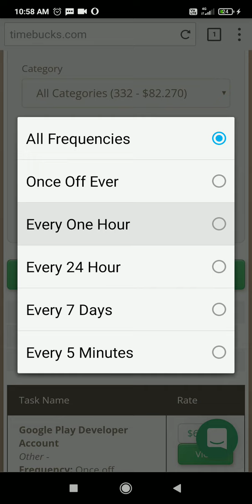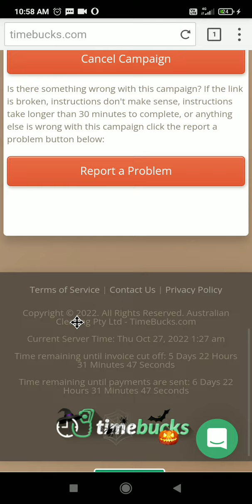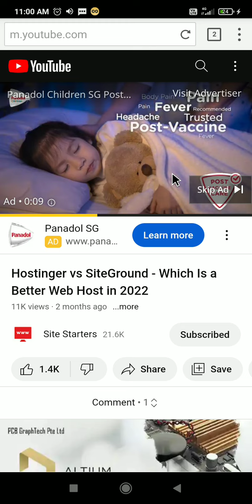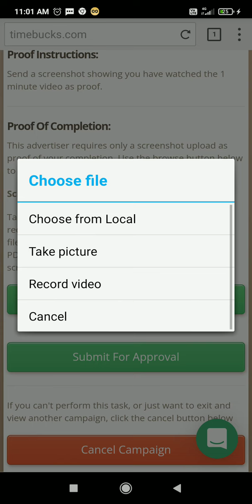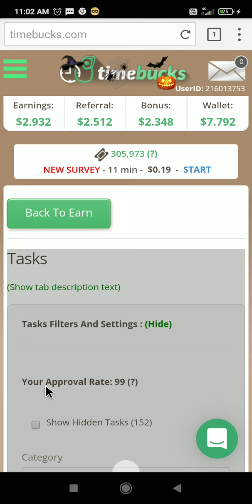18-Timebucks: How to find and complete hourly task and see status of task approval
and may ask question directly to my whatsapp.

Please mention your timebucks ID so that
I can verify your ID and save your no. as my referrals
for timely response.

I will be in contact with my referrals always.